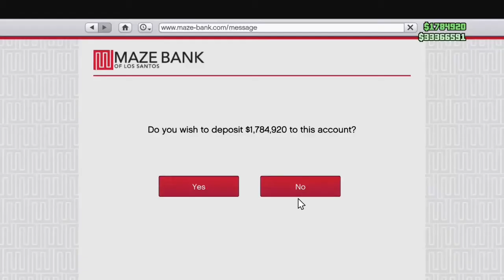The GTA community is a very friendly and helpful group